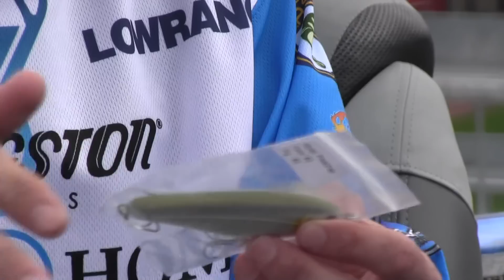Champion Randy Howell Gets Prototype Livingston Lures at Bassmaster Classic 2014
Byron Velvick gives Randy Howell the Livingston Lures prototypes on media day.  Watch closely to see the lure that Randy won the Bassmaster Classic with.